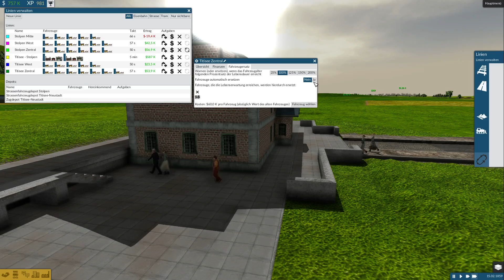TRAIN FEVER ► [S3|003] Sanfter Aufschwung ► Let's Play Train Fever German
Let's Play Train Fever als kommentiertes Gameplay von und mit ZwergTube. Alle weiteren Informationen rund um das Spiel, den Kanal und was die Community angeht,  findest du in der Videobeschreibung.

Streams gibt es fast immer Donnerstag gegen Abend. Meist starten die Streams zwischen 17 Uhr oder 18 Uhr.
Außer der Reihe könnte es jedoch auch Livestreams geben. Schaut hierzu gerne auch auf Twitter oder über den Discord.

📄 ZUM SPIEL 📄
Let's Play: Train Fever
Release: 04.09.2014